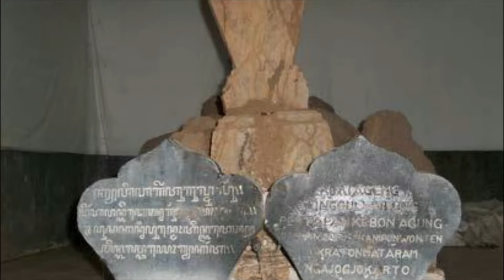Nyi Gadung Melati Sosok Mistis Gerbang Kraton Gunung Merapi Meletus, Penanti Kebangkitan Nusantara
Nyi Gadung Melati adalah salah satu tokoh penunggu merapi yang sangat terkenal, cerita ini memiliki berbagai versi yang cukup terkenal yaitu versi Nyi Gadung Melati dengan anaknya. Namun saat ini kita akan menceritakan menggabungkan versi lain . Ini dimulai dari kerajaan terbesar di Nusantara yaitu Majapahit, Nyi Gadung Melati adalah seorang istri dari tokoh keturunan Maja pahit yang bernama Ki Ageng Tunggul Wulung.

Di suatu jaman dan pada suatu masa,  saat kerajaan Majapahit runtuh, seluruh keturunan Majapahit melarikan diri dan tersebar, salah satunya adalah Ageng Tunggul Wulung dimana dirinya menyusur berbagai sungai dan gunung hingga sampailah di dusun Dusun Beji, yang sekarang dikenal dengan nama Dusun Dukuhan, sebelah timur Sungai Progo.